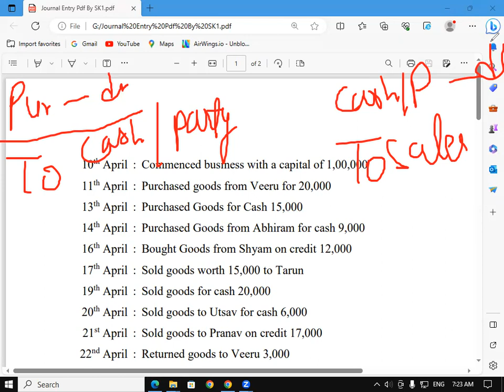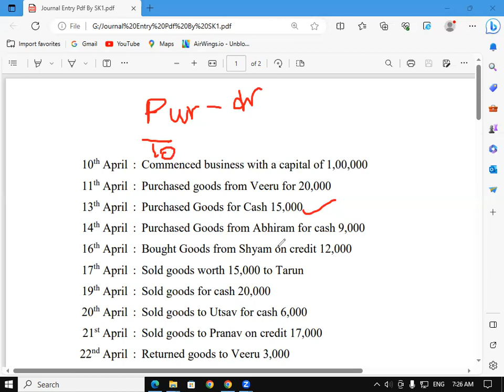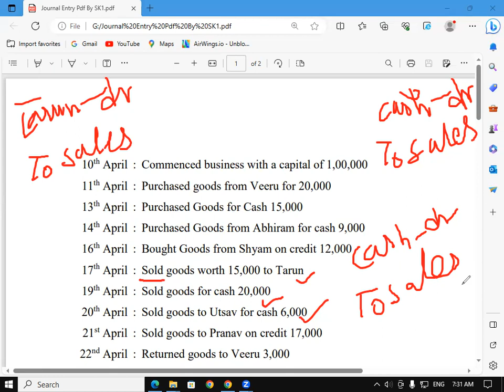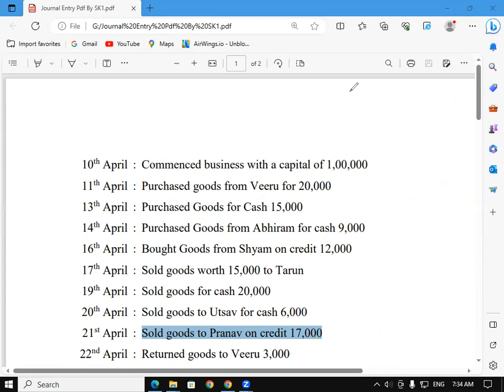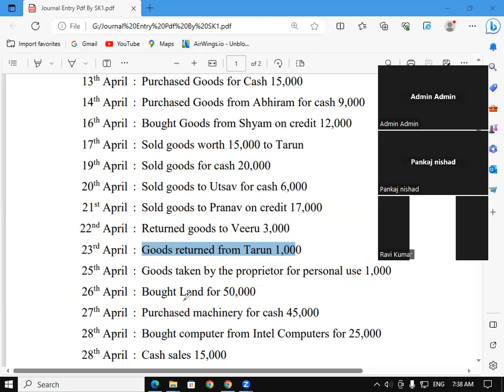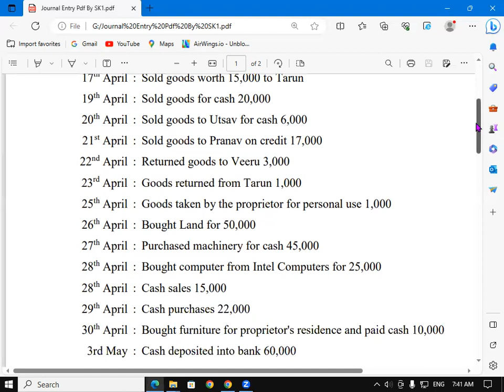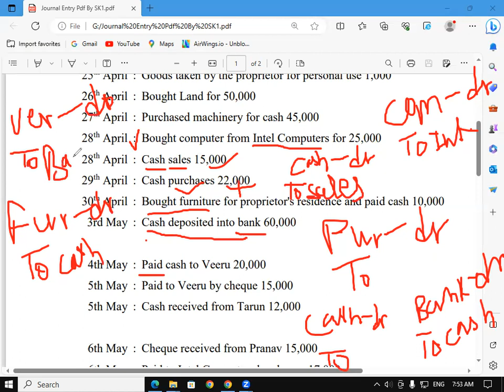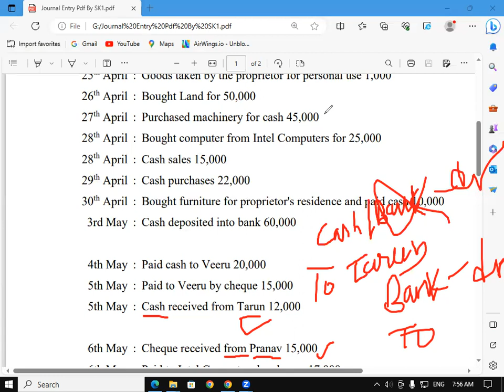About Simple Journal Entry in Tally prime | GIT Education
About Simple Journal Entry in Tally prime